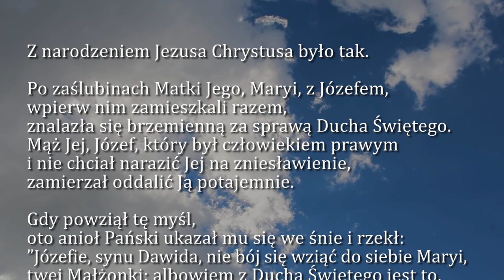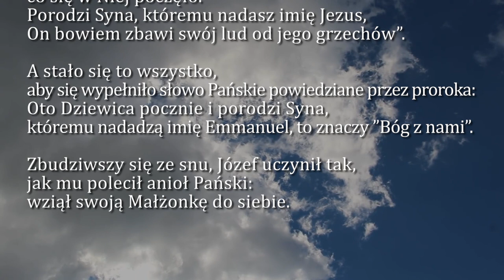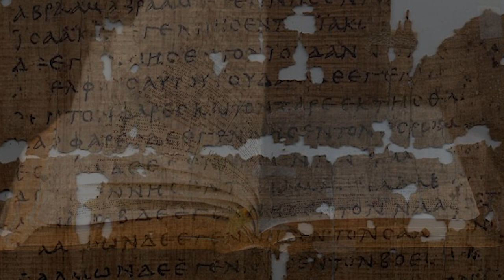Dobra Nowina na dziś | 18 grudnia - Czwarta Niedziela Adwentu (rok A)